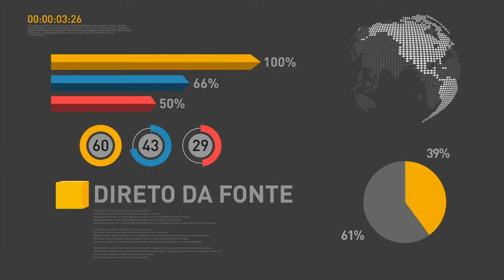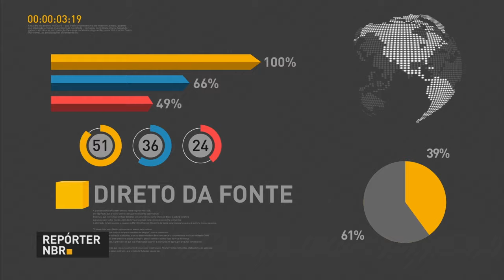Dilma visita obra da transposição do Rio São Francisco em Cabrobó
REPÓRTER NBR - 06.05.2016: Presidenta Dilma visitou reservatórios e Estação de Bombeamento do Eixo Norte do projeto de Integração do Rio São Francisco. Durante o discurso, Dilma Rousseff falou sobre o processo de impedimento.